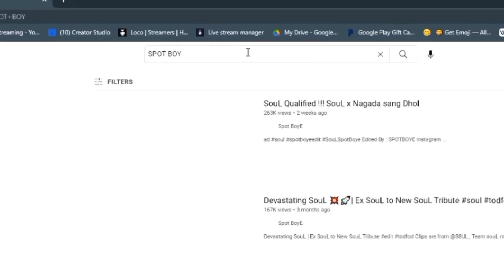Reacts on @AkshaTxBGMI and @goblinbgmi edit | SpotBoyE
UPI ID - @yvishal4216@okaxis